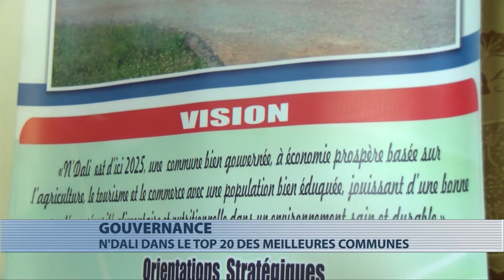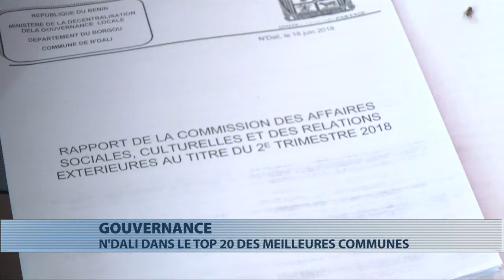Ouverture de la 2ème session ordinaire à la mairie de N'dali